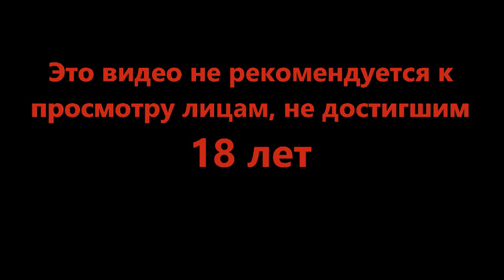Пригород Манилы - Mini Motorways #6